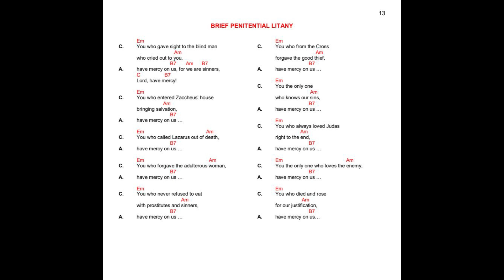BRIEF PENITENTIAL LITANY.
BRIEF PENITENTIAL LITANY. (Liturgical song).